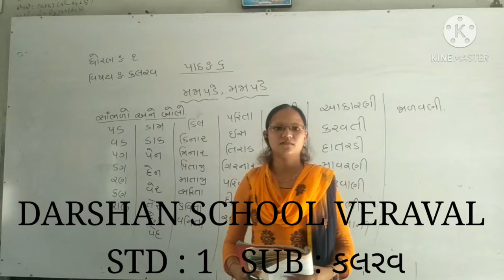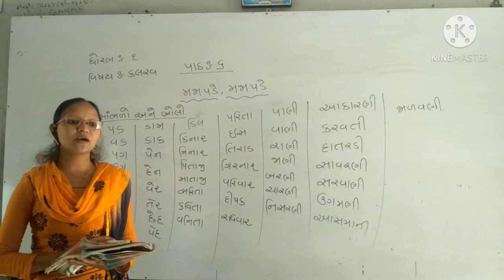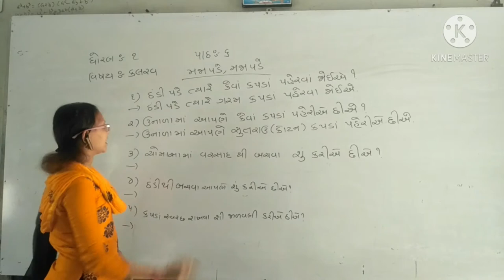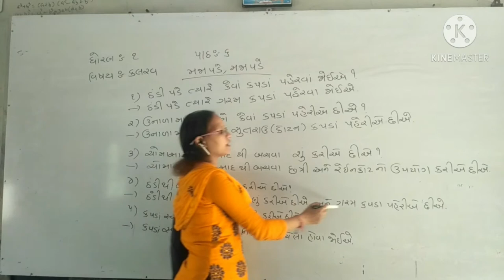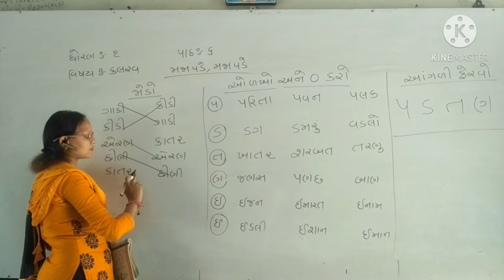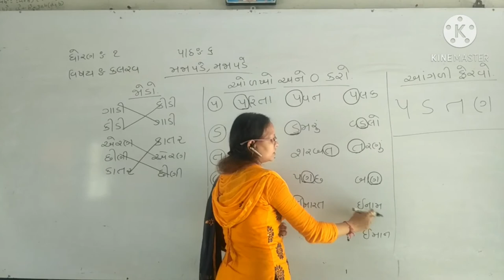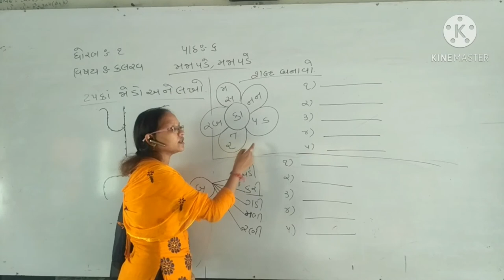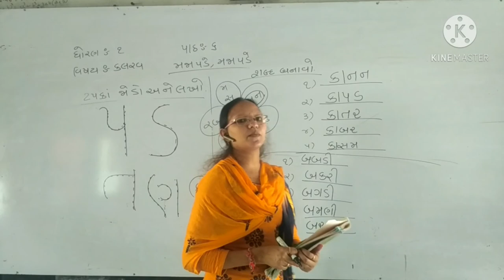std 1 Kaiarav Lesson 6